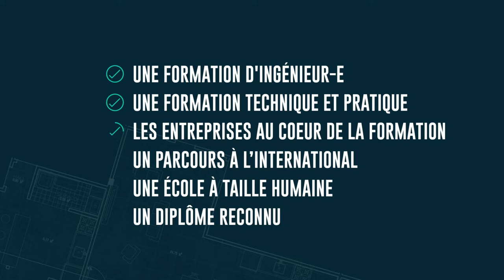ESITC PARIS - vidéo de présentation (926458)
L'École Supérieure d'Ingénieurs des Travaux de la Construction (ESTIC Paris) dispense une formation en 5 ans post-bac ou en 3 ans sur le cycle ingénieur, suite l’obtention d’un BTS, DUT ou d’un 1er cycle en Génie civil.

Cette vidéo en présente les cursus et les bénéfices de formations conçues par et pour les entreprises du BTP et l'ensemble des acteurs de la construction